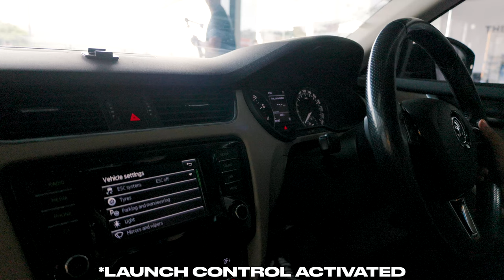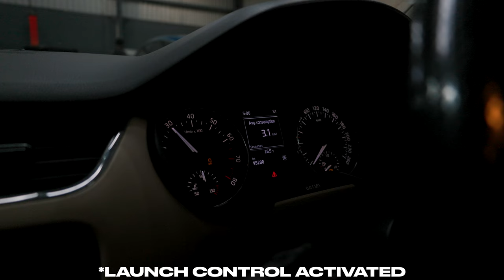Kurla Spec Exhaust for the IS20 Octavia (BIG FAIL 🤦🏻‍♂️) | Project Octavia S2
In this episode of Project Octy Season 2, Soham takes a big step with a new (well, sort of) cat-back exhaust setup! 🚗🔧 Throughout the entire process, Soham isn’t quite sure how his car is going to sound, but we decided to fit the exhaust just to see what happens. From cautious uncertainty to a jaw-dropping reaction at the end, you won’t want to miss his priceless response when he hears the final result. 🔊 Will it be a growl or a whimper?

Hosted By:
Soham Saraf

Filmed By:
Shreshth Gourish